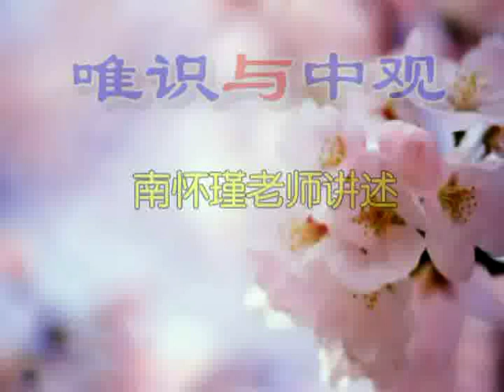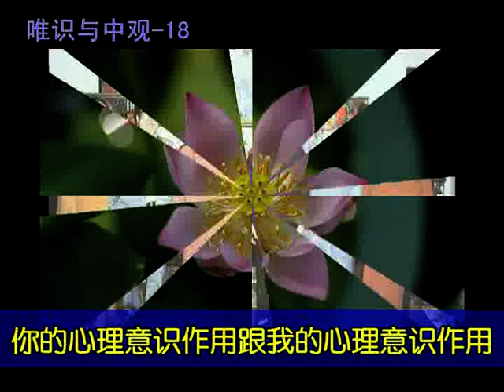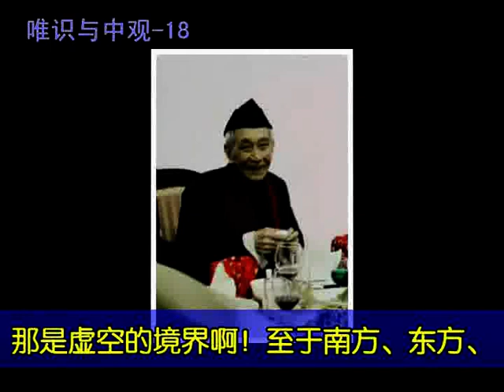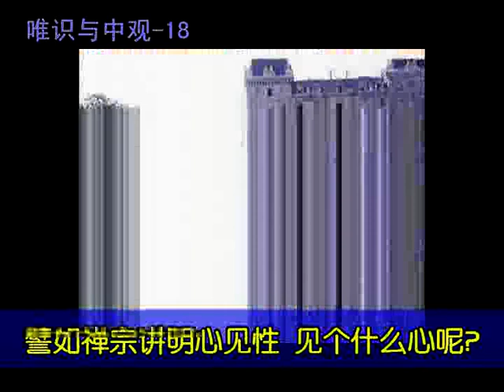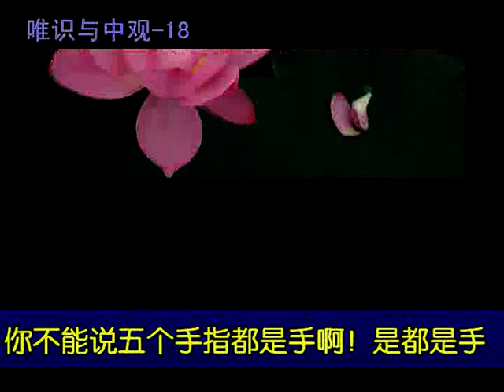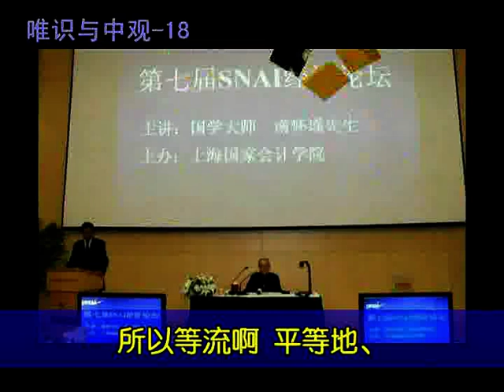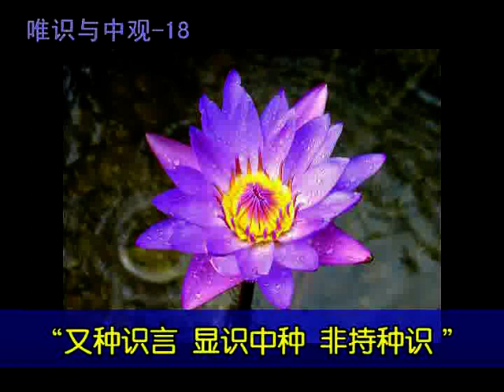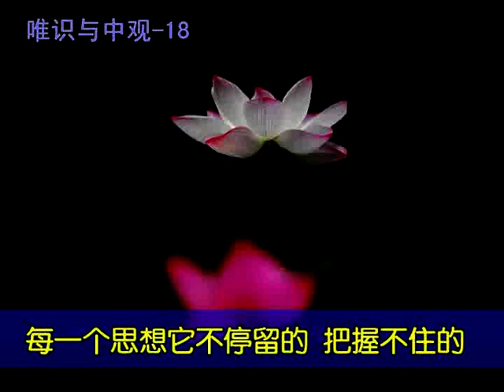南怀瑾 唯识与中观 18